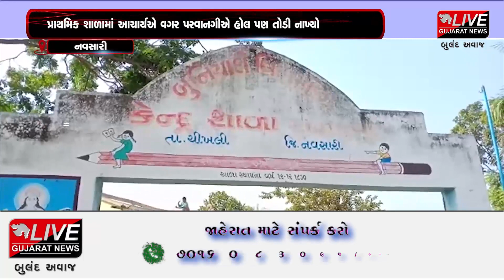નવસારી : પ્રાથમિક શાળામાં આચાર્યએ વગર પરવાનગીએ હોલ પણ તોડી નાંખતા ખળભળાટ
વાત છે નવસારી જિલ્લાના ચીખલી તાલુકાની રાનકુવા પ્રાથમિક શાળાની અહી શાળાના આચાર્ય દ્વારા છ જેટલા જર્જરિત ઓરડા તોડવાની મંજૂરી લીધી હતી અને તેની સાથે વગર પરવાનગીએ હોલ પણ તોડી નાંખતા શિક્ષણ આલમમાં ચર્ચાનો વિષય બનવા પામ્યો છે